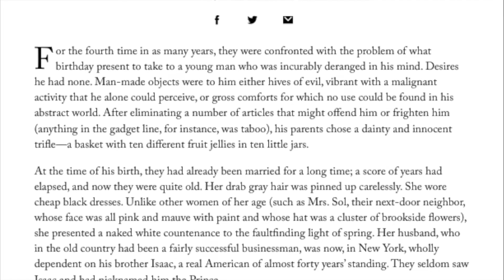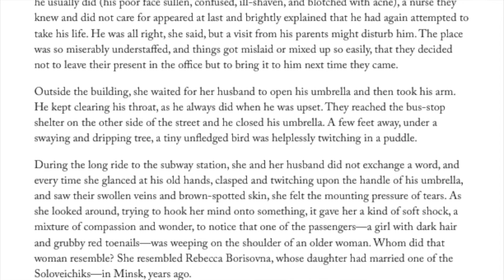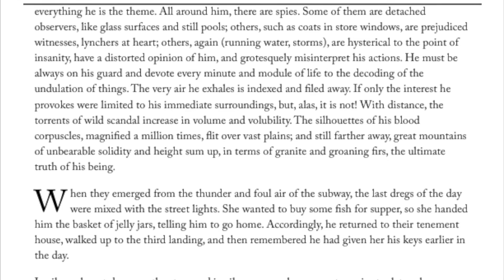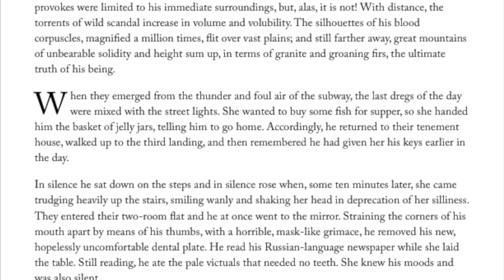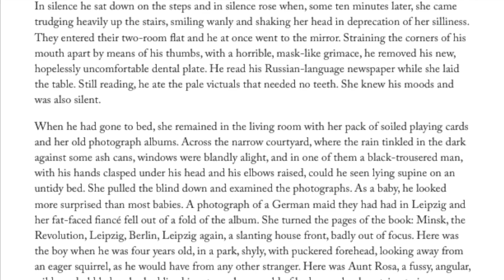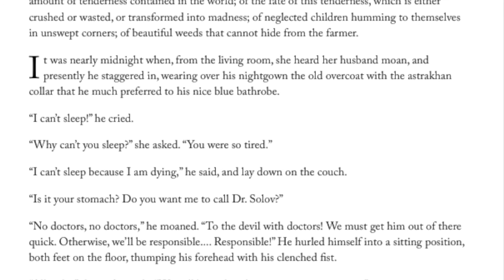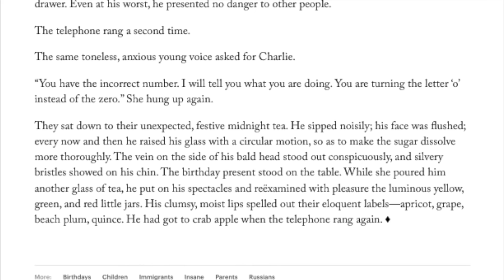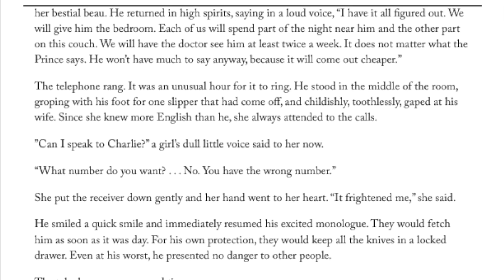Symbols and Signs by Vladimir Nabokov Narrated by Jon Wilkins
Another FREE read from Jon Wilkins because I the classics are fun. This is known as Vladimir Nabokov's finest work and has a lot of hidden Signs and Symbols. Enjoy the narration with some 3 String Trio Classical tunes in the background.

Find more at jonwilkinsreads.com and contact Jon is you need something read.

This title was published in the new Yorker in 1948